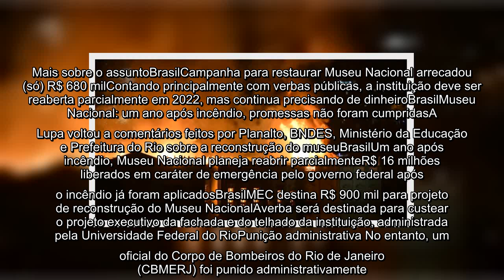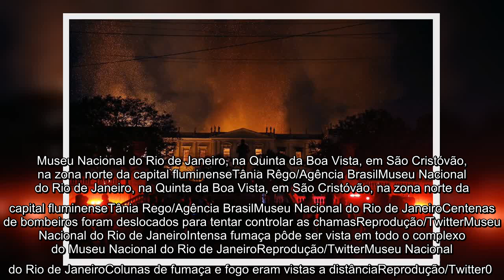✅ PF conclui inquérito sobre incêndio no Museu Nacional e descarta omissão